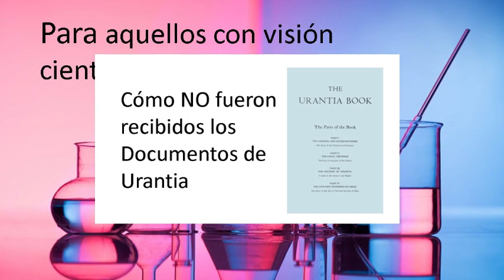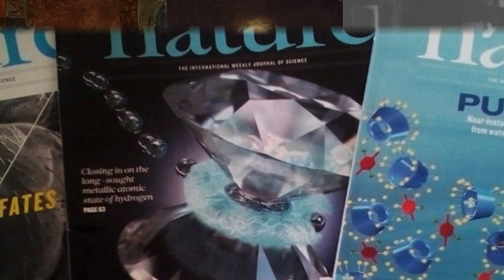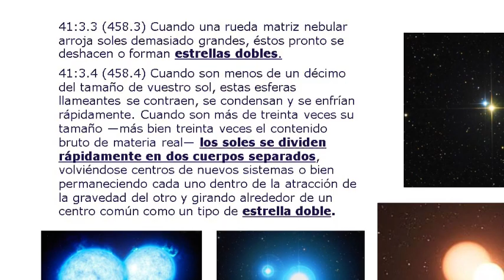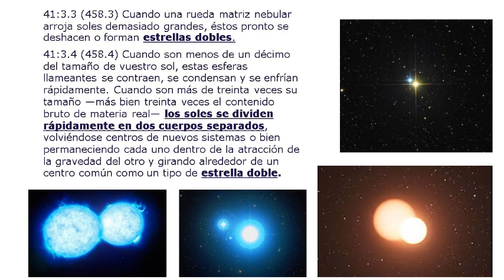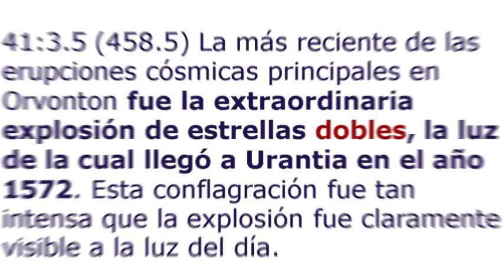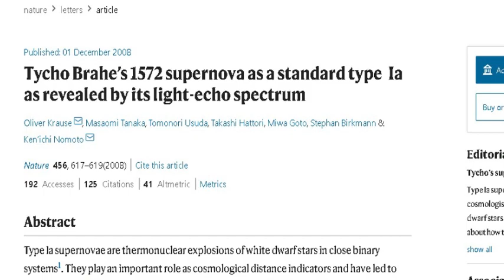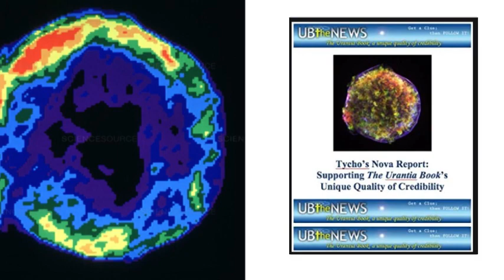PARA AQUELLOS CON VISIÓN CIENTÍFICA